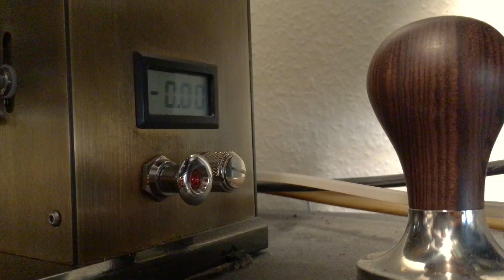Titus Grinder and La Marzocco EP-1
Today with Grinder Titus